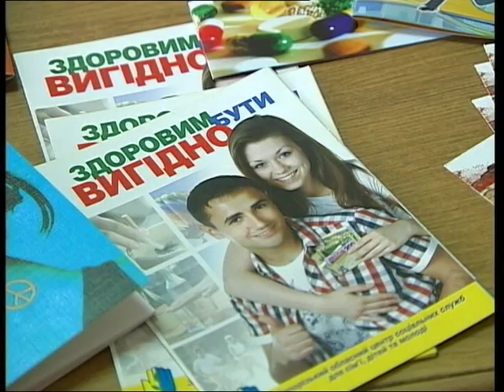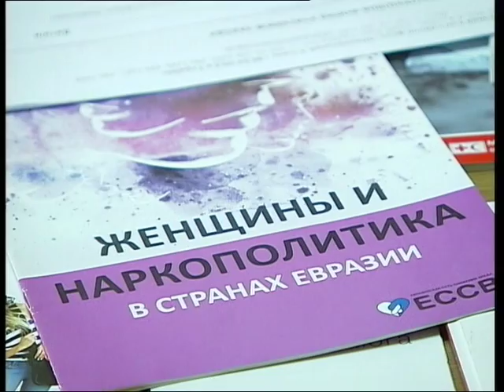Наркозависимость не преступление, а заболевание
Наркозависимость — не преступление, а заболевание. Согласно официальным данным, в мире насчитывается порядка 200 млн. наркоманов. В Украине — эта цифра исчисляется сотнями тысяч.